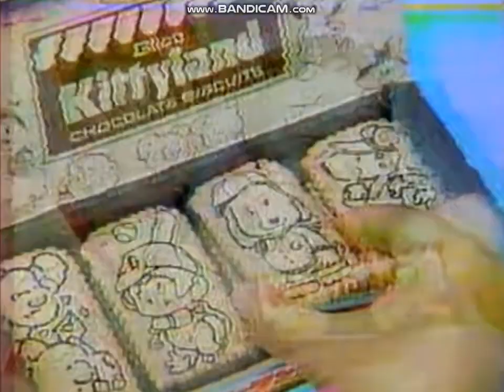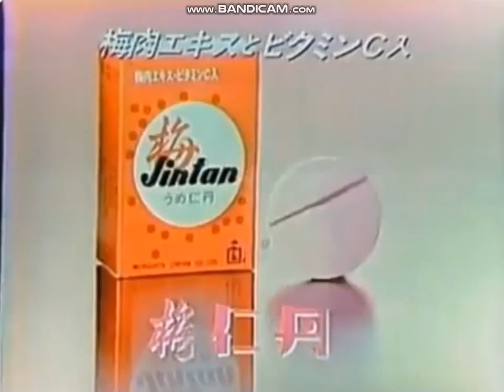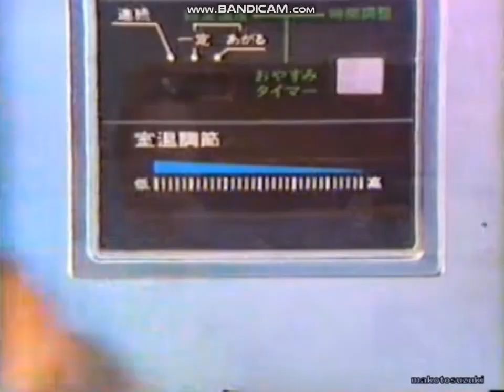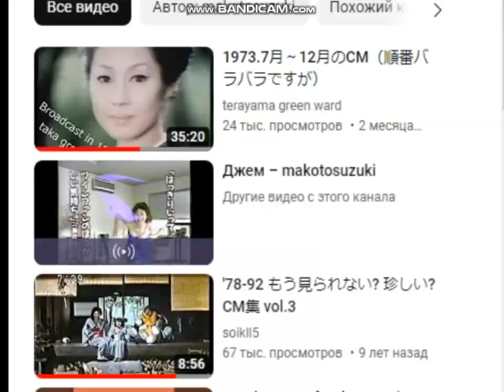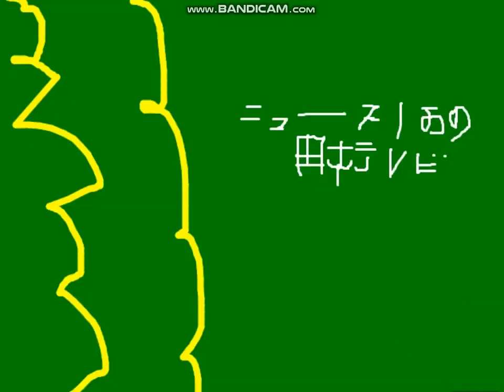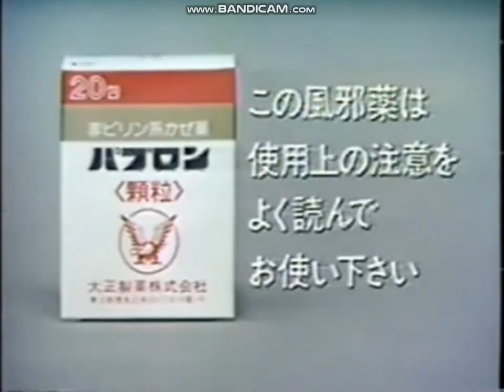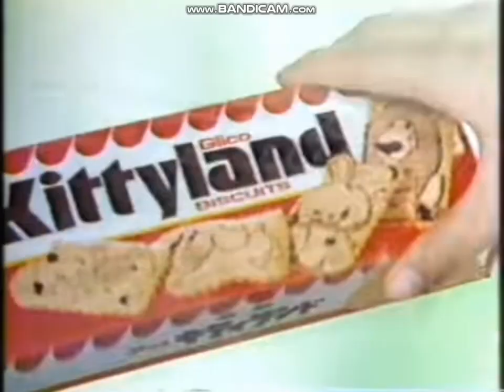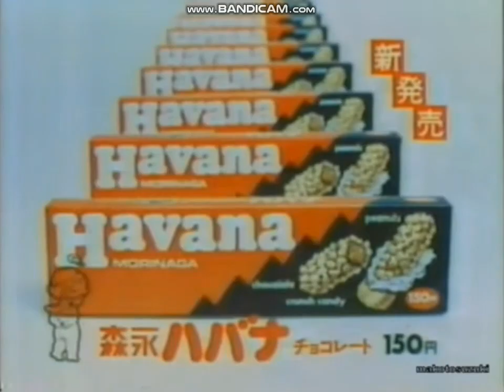1979 cm 2